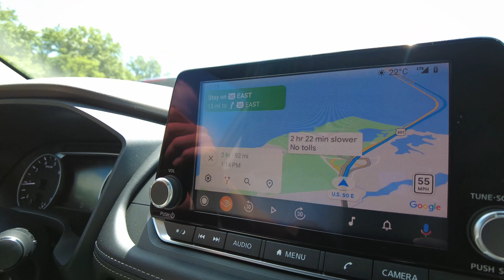Vlog 12 | Day Trip to Bethany Beach, Delaware (4K)